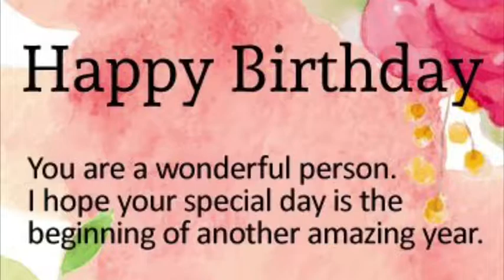happy happy 🤗birthday🎂🌹